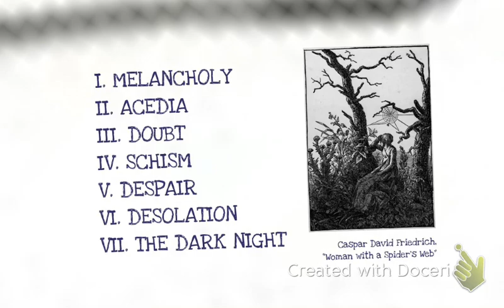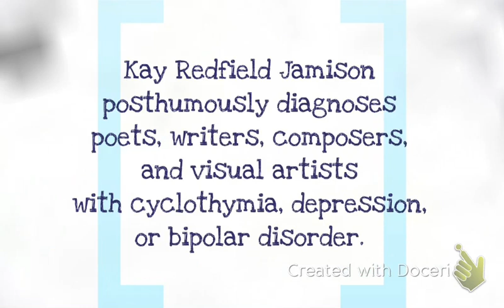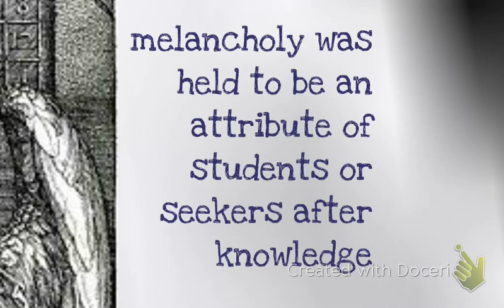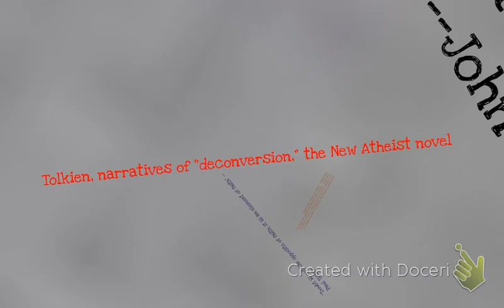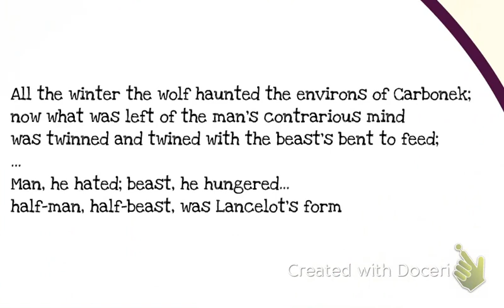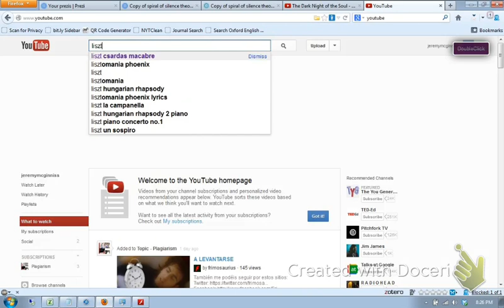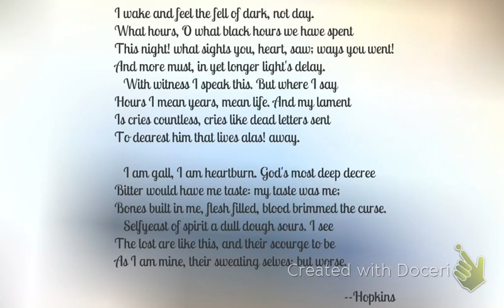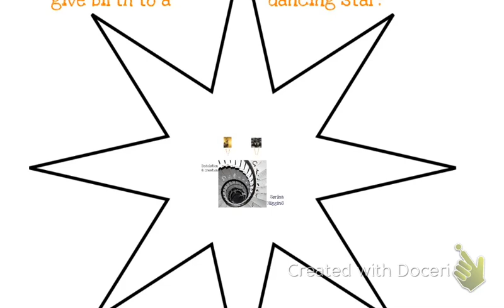"Desolation and Creation" by Sørina Higgins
Speech by Sørina Higgins about Spiritual Darkness and Creativity at Baptist Bible College, 5 March 2013.